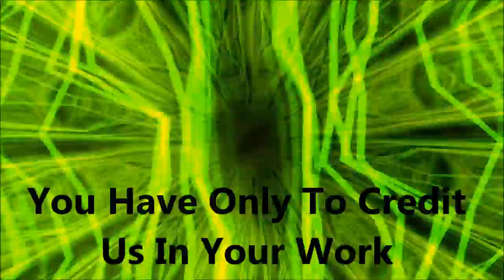027 Easy - The Next Drink I Will Pay - Free Background Music For Digital Projects cc by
This is legaly and FREE to use for private as well as for commercial purposes! All you need is to credit us.
The video sound is sampled only with 196 kbit/s, you can download a better Mp3 file of this Sound on our website with sampling frequency of 320 kbit/s.